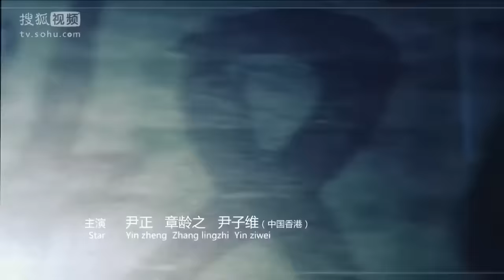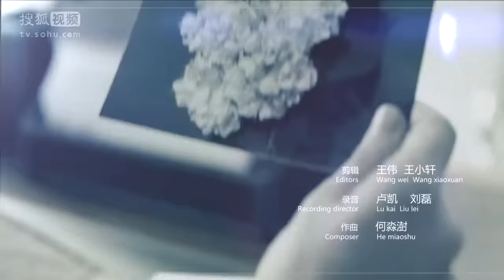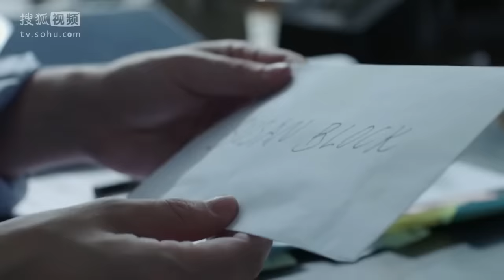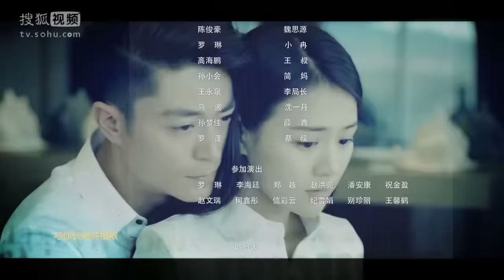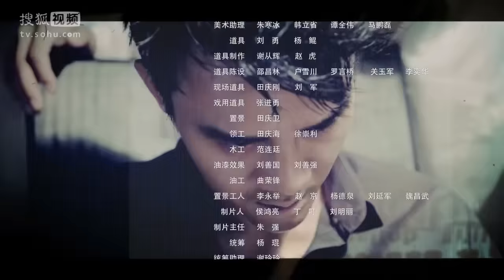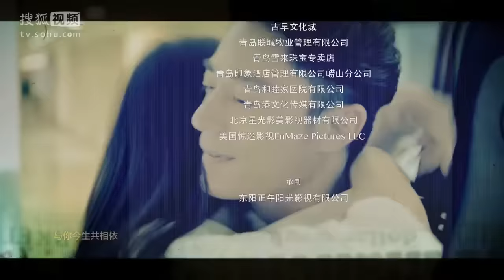【《开端》同款高能烧脑剧】 《他来了 请闭眼》第20集 薄靳言疑似人格分裂 | Caravan中文剧场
【本集剧情】傅子遇发现了控制李熏然的是正在播放的一段音乐，当即冲过去要关掉音乐播放器。混战中有神秘人出现，对着警察连连开枪，傅子遇在混战中也身中一枪，却挣扎着冲过去关掉了播放器。凯琳继续命令李熏然开枪，简瑶哭着叫喊李熏然的名字，李熏然面露挣扎之色，反过手来对着自己右手开了一枪，并没有伤害简瑶。
《他来了 请闭眼》第20集 薄靳言疑似人格分裂 | Caravan中文剧场